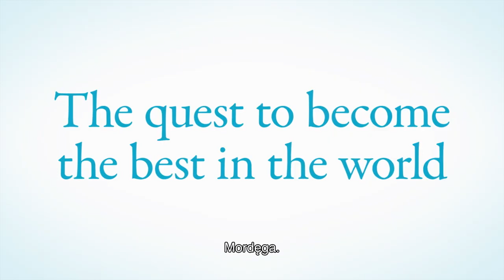BLUE LOCK The Movie: Episode Nagi - polski zwiastun kinowy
Zwiastun kinowy filmu "BLUE LOCK The Movie: Episode Nagi"
Data premiery w Polsce: 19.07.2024

Krypta VHS.